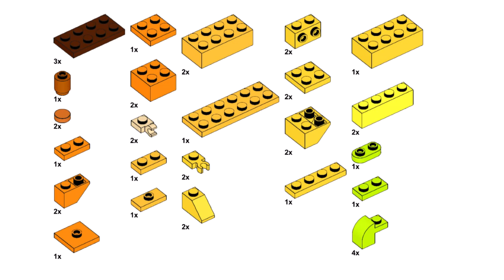PUMPKIN PICKUP TRUCK Lego classic 11013 ideas HALLOWEEN How to build easy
How to build a fall fair, farmer's market, pumpkin championship, pickup truck and big pumpkin with Lego Classic 11013? Following this instruction, you can make a Halloween ideas using only the parts of the Lego classic 11013